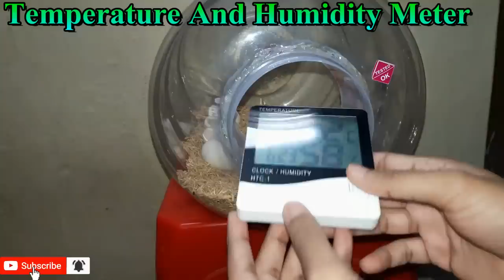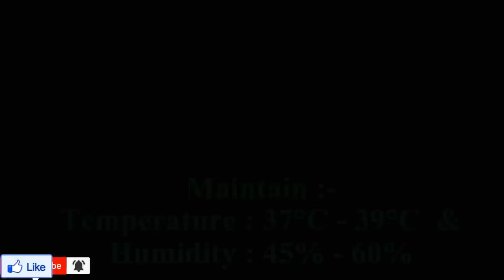DIY - HOMEMADE INCUBATOR || HOW TO MAKE AN EGG INCUBATOR || HATCHING CHICKEN EGGS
Hi Friends In This Video Showing How To Make Incubator At Home Simple And Easy.Chicken Eggs Take 21 Days To Hatch. For Hatching Eggs In Incubator We Need To Maintain Temperature In Incubator 37°C - 39°C And Humidity 50% - 65 % .For Better Results.Turn The Eggs Daily 3-4 Times Till First 18 Days Of Incubation. After 18 Days Stop Turning Eggs And Increase Humidity To 65% - 80% Chicks Will Comes Out Of The Eggs (Hatch) Between 19-24 Days. All The Best. Hope You Enjoy This Video

Materials Required :
1.Water Can - 20 Liters
2.Small Storage Box (Plastic) - Incubator Door
3.Temperature And Humidity Meter
4.Rice Husk
5.Water
6.15 Watts Bulb With Plug And Holder
7.Fresh Eggs (2-12 Days Old)
8.Glue Gun

More Handmade Crafts Tutorials | You Can Do This

About : "You Can Do This" Is a YouTube Channel Where You Can Find Diy Home Made/Handmade Tutorials For All Aged People (Kids,Girls,Boys,Elders). If You Like Our Tutorials Please Support Us By Subscribing,Liking And Sharing Your Valuable Feedback. :) .♥ Thank You ♥